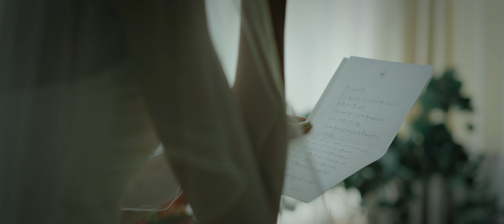Canon EOS C70 & BMPCC 6K Pro | Yukino & Kenichi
A film by Shugo Akatsuka

Shot on Blackmagic Pocket Cinema Camera 6K Pro & Canon EOS C70
Edited with Phantom LUTs

使用機材 Gear Used
Cameras
Blackmagic Pocket Cinema Camera 6K Pro

Lenses
SIGMA 85mm F1.4 DG HSM
SIGMA 24mm F1.4 DG HSM
SIGMA 35mm F1.4 DG HSM
ZEISS Mills 50mm F1.4
Tokina atx-i 11-20mm F2.8 CF

三脚 Tripods
Manfrotto MT190X3

雲台 Video Head
Manfrotto MVH500AH
Manfrotto MVH502AH

照明関連機器 Lighting Equipment
Aputure Amaran 200XS
Aputure Light Dome SE 85cm
Amazon Basic ライトスタンド
NEEWER 5-in-1撮影用折りたたみ式丸レフ板(銀、金、白、黒、半透明) (110cm/43”)

オーディオ関連機器 Audio Equipment
Sennheiser MKE 600 ガンマイク XLR
TASCAM(タスカム) DR-40X
TASCAM(タスカム) DR-10L
オーディオテクニカ ATL458A/3.0 キャノンケーブル

SD/CFexpress Cards
ProGrade Digital SDXC UHS-II V60 GOLD 512GB
Lexar® Professional 1066x SDXC™ UHS-I Card SILVER Series 512GB
Lexar 1667x V60 Flash Memory SD cards 256GB
ProGrade Digital 【CFexpress Type B/SD】 USB3.2Gen2 ダブルスロットカードリーダー